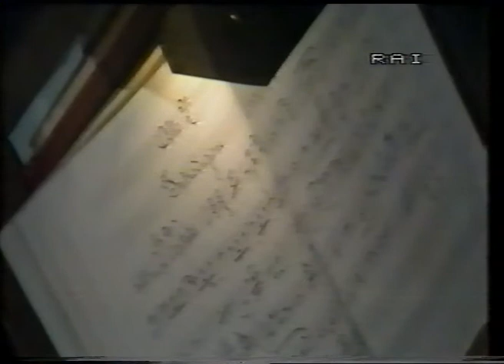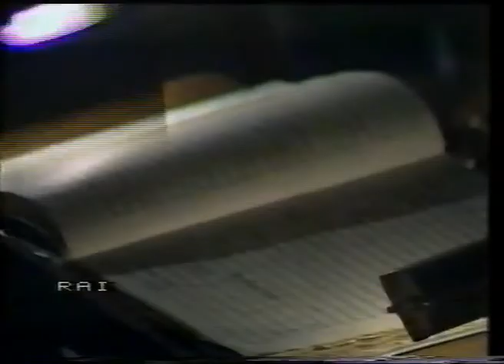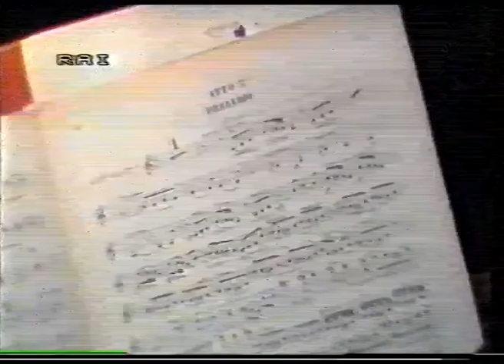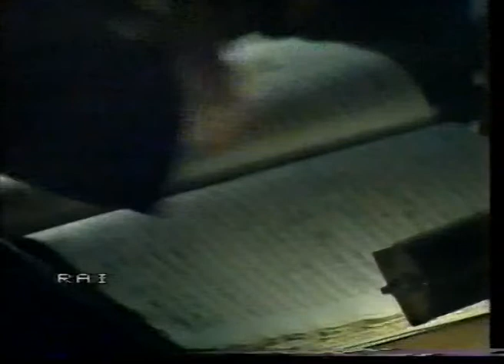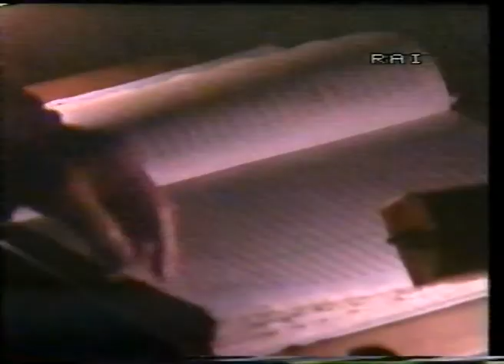Il grillo del focolare (opera completa)